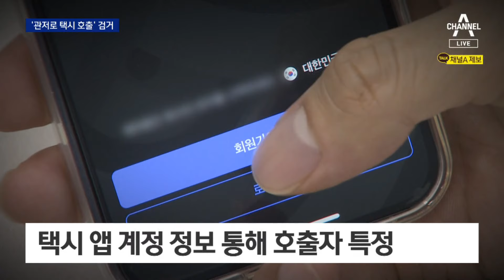대통령 관저로 택시 18대 허위 호출…30대 여성 검거 | 뉴스A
대통령 관저로 택시 18대 허위 호출…30대 여성 검거

용산 대통령 관저에 택시 18대를 허위 호출한 30대 여성이 경찰에 붙잡혔습니다. 경찰은 일단 정치적인 의도는 없는 걸로 보고 있는데, 모든 가능성을 열어두고 수사 중입니다. 송진섭 기자입니다.

〈평일〉
08시 00분 라디오쇼 정치시그널 (유튜브 라이브)
08시 50분 김진의 돌직구 쇼
10시 20분 김진의 더라방 (유튜브 라이브)
12시 00분 뉴스A 라이브
15시 50분 강력한 4팀
17시 20분 뉴스TOP10
19시 00분 뉴스A

〈주말〉
12시 00분 토요랭킹쇼·뉴스A 라이브
17시 40분 뉴스TOP10
19시 00분 뉴스A

〈평일〉
08시 00분 라디오쇼 정치시그널 (유튜브 라이브)
08시 50분 김진의 돌직구 쇼
10시 20분 김진의 더라방 (유튜브 라이브)
12시 00분 뉴스A 라이브
15시 50분 강력한 4팀
17시 20분 뉴스TOP10
19시 00분 뉴스A

〈주말〉
12시 00분 토요랭킹쇼·뉴스A 라이브
17시 40분 뉴스TOP10
19시 00분 뉴스A